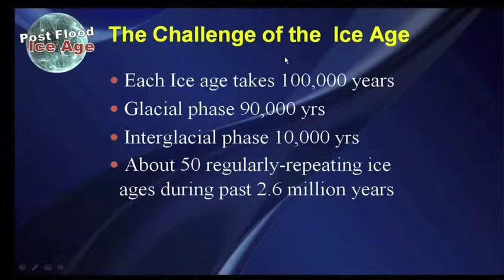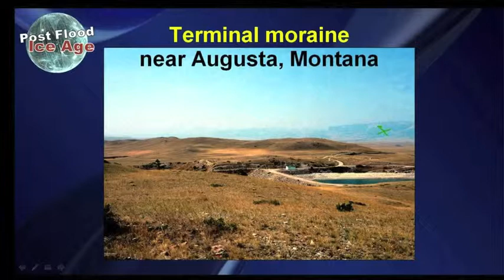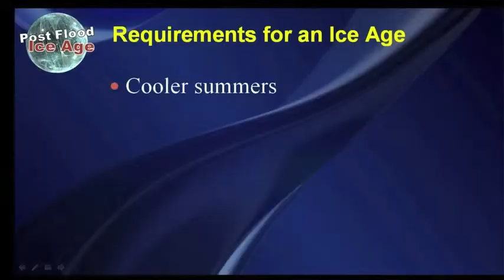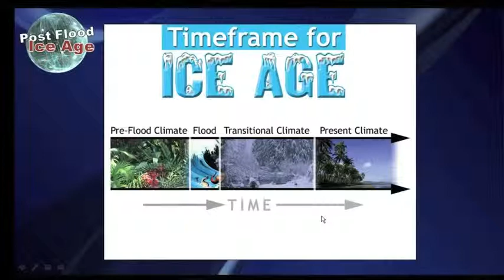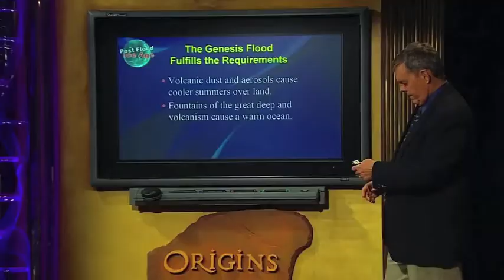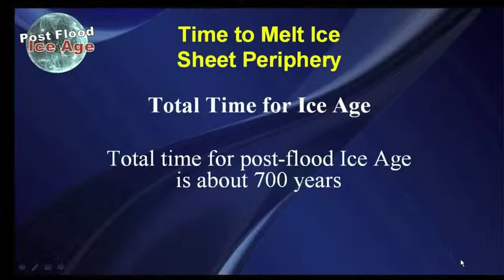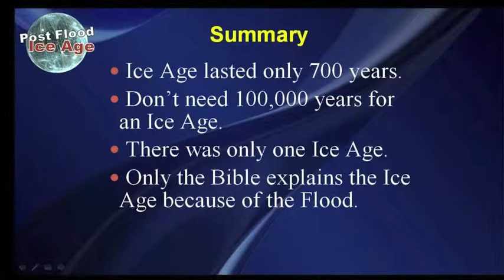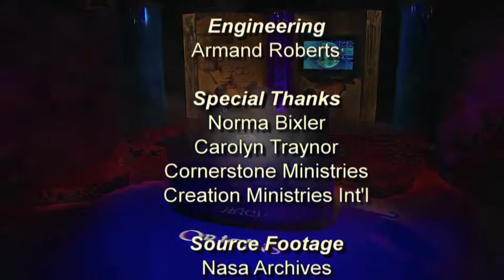The Ice Age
Michael Oard explains what conditions are required for an ice age, shows how the secular scientists dating of the ice age(s) are just bad guesses, and that they have no idea how an ice age could have taken place in their paradigm. But it does fit perfectly right after the worldwide flood in a biblical creationist view.